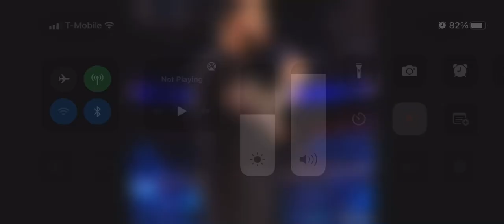March 18, 2022